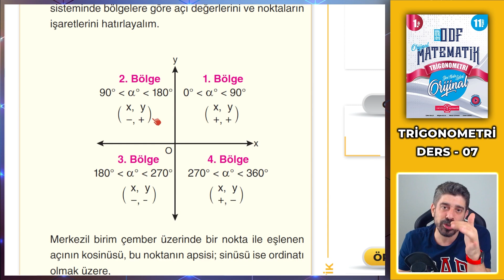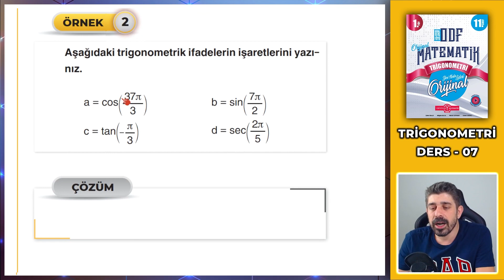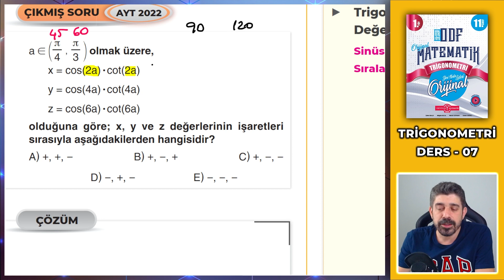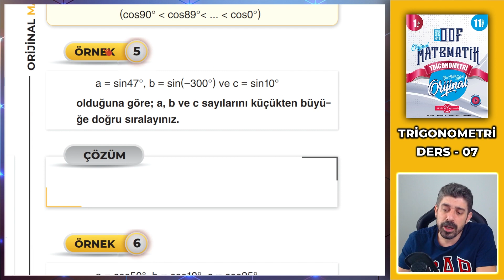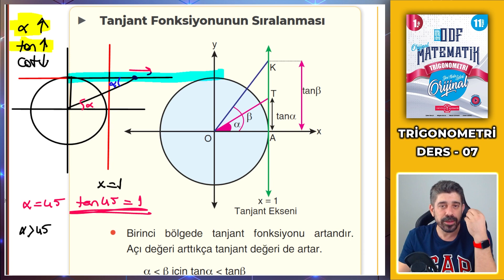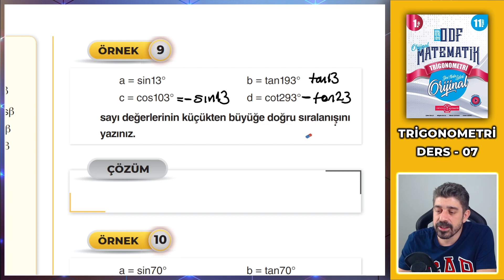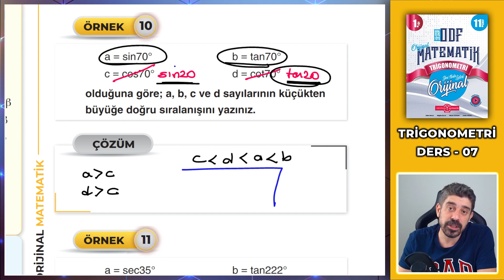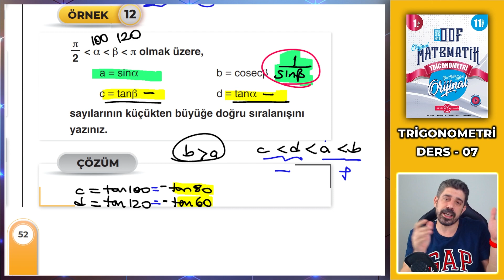TRİGONOMETRİK FONKSİYONLARDA SIRALAMA 1 (Sy: 49 - 52) 2023 11.SINIF ODF